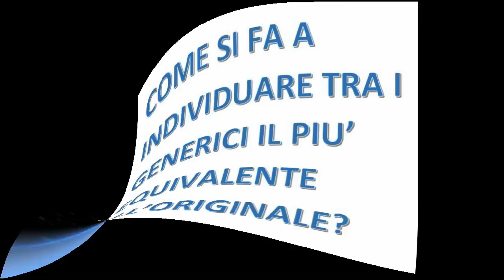VIDEO FARMACI GENERICI, COME SI SCEGLIE IL PIU' EQUIVALENTE ALL'ORIGINALE? - PROF. F. COSTA, BOLOGNA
Intervista al prof. Francesco Vittorio Costa, cardiologo, professore associato di medicina interna, Presidente ASIAM (Associazione Interdisciplinare Aggiornamento Medico).

I medici non sanno esattamente se un certo farmaco generico che andranno a prescrivere ha una bioequivalenza uguale al 100% al farmaco originale, perchè nella scheda tecnica non è previsto che sia scritta la bioequivalenza specifica.
Si trova solo nei dossier di registrazione
L'unico sistema del medico è provare i farmaci generici 'sul campo'.
la letteratura segnala diversi casi di efficacia minore dei generici rispetto a quelli di marca.
Nel caso di farmaci con ristretto indice terapeutico, come gli anti epilettici.
il passaggio dal farmaco di marca al generico ha portato di nuovo crisi epilettiche e i pazienti sono stati costretti a tornare alla terapia iniziale.
Ciò può accadere anche per altre famiglie di farmaci dove, però, l'eventuale minore efficacia è difficile da evidenziare come per i farmaci antipertensivi o per il colesterolo alto.